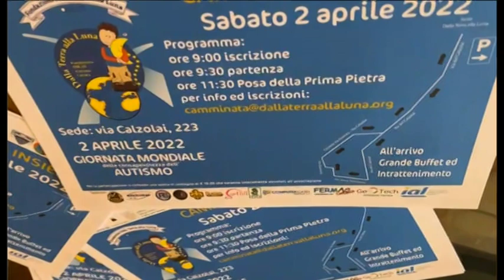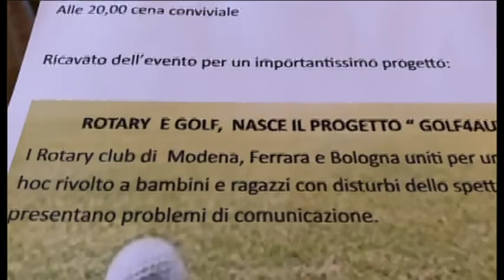Giornata consapevolezza autismo: sabato festa per sostenere i ragazzi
Si aprirà con una camminata solidale, seguita da un buffet preparato e servito dai ragazzi della Fondazione Dalla Terra alla Luna, supportati da educatori e da una classe dello IAL di Ferrara, sabato 2 aprile la  Giornata mondiale della consapevolezza dell'autismo.

Alle 11,30 è prevista la posa della prima pietra' della Fattoria sociale della Fondazione, destinata a ospitare laboratori permanenti per i ragazzi con autismo e due piccoli appartamenti per il dopo di noi.

La giornata di festa continuerà poi con un pranzo in compagnia, per chi vorrà fermarsi. Una giornata per provare a comprendere meglio cosa significa autismo e per sostenere le attività della Fondazione ferrarese Dalla Terra alla Luna, per il presente e il futuro dei ragazzi con sindrome autistica.

Il programma e gli obiettivi dell'iniziativa sono stati illustrati oggi in conferenza stampa nella residenza municipale dall'assessore alle Politiche Sociali del Comune di Ferrara Cristina Coletti e dalla presidente della Fondazione Dalla Terra alla Luna Mariella Ferri, assieme a Dalia Bighinati (giornalista e autrice del libro "Il pozzo incantato e la giraffa Selene"); Luca Pilati (presidente del RotaryClub Copparo); Francesco "Piz" (di Radio web Proloco Poggio Renatico) e Marco Matulli (volontario della Fondazione).